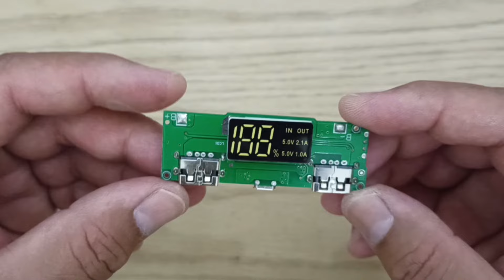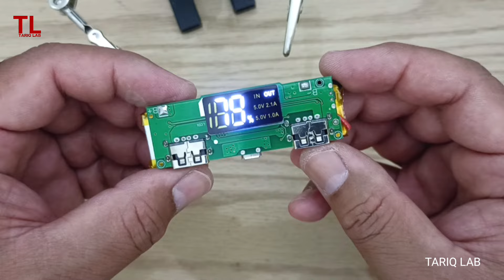How To Make Power Bank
Hello friends in today's video I am going to make a very simple and easy power bank using 3.7v 1000mAh lithium ion battery and a 10A power bank module.

3.7v lithium ion battery
1000 mAh battery